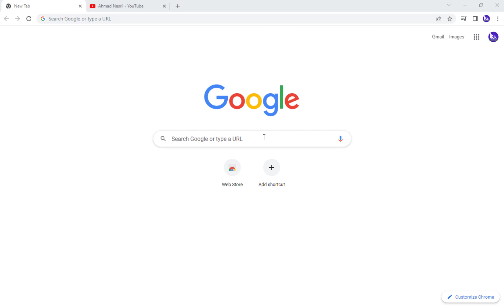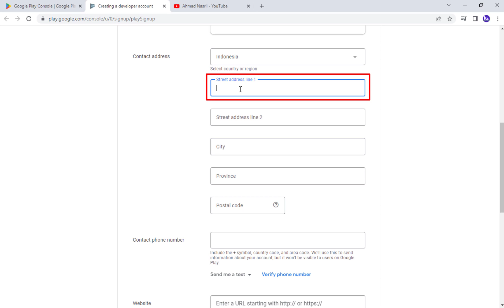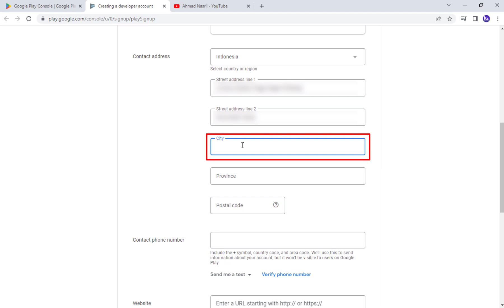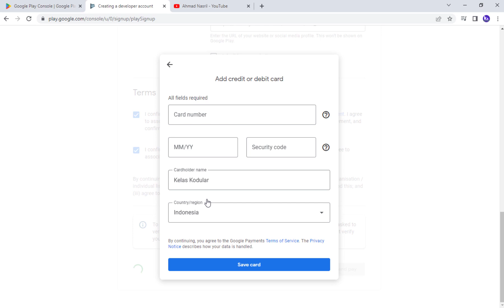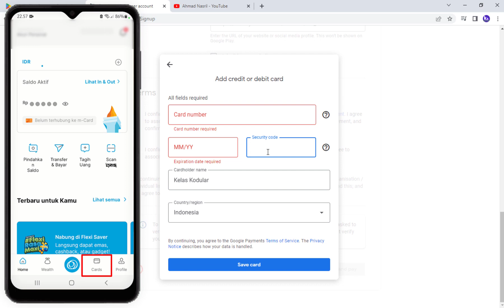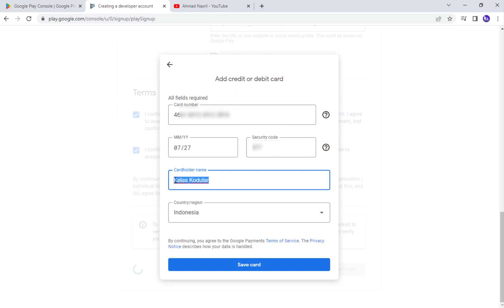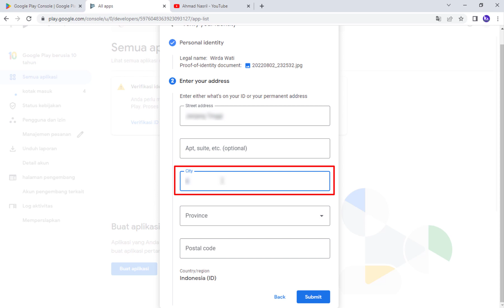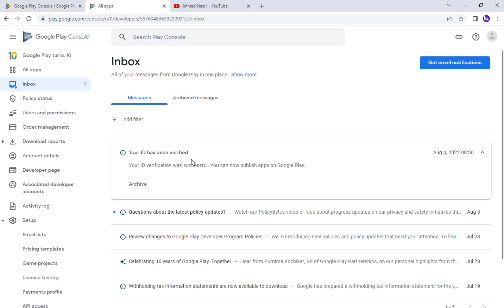Cara daftar akun Google Play Console dengan jenius | (Kodular,MIT App Inventor,Appybuilder,Thunkable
Assalamualaikum..

Seperti biasanya saya membuat tutorial cara membuat aplikasi android dengan Kodular | (MIT App Inventor,Appybuilder,Thunkable dll)
Nah pada kali ini saya membuat tutorial Cara daftar akun Google Play Console dengan jenius | (Kodular,MIT App Inventor,Appybuilder,Thunkable)

wassalam